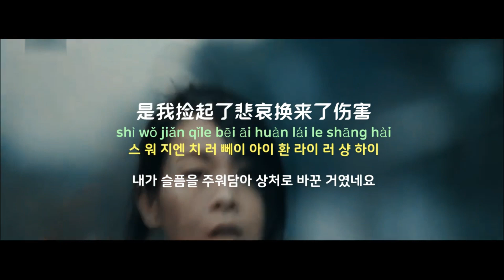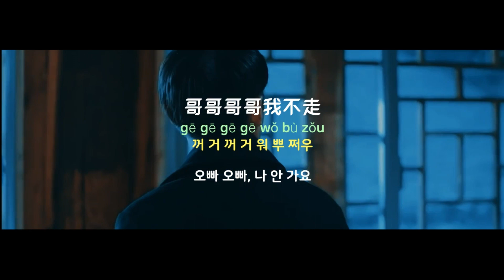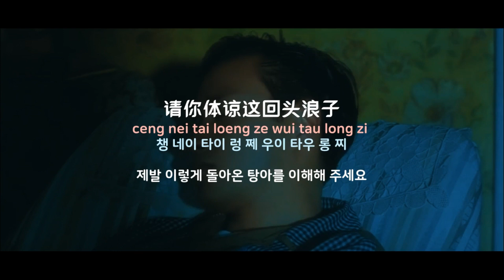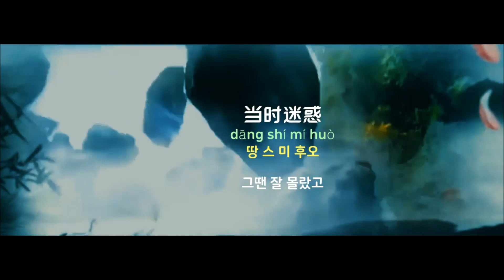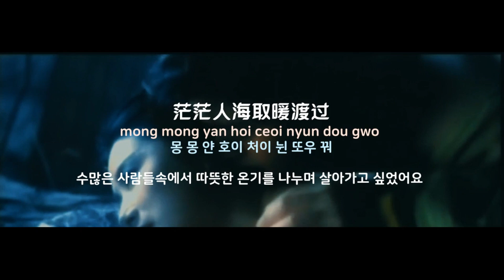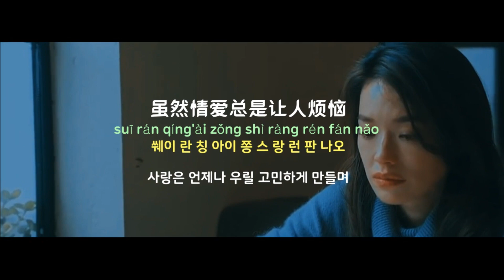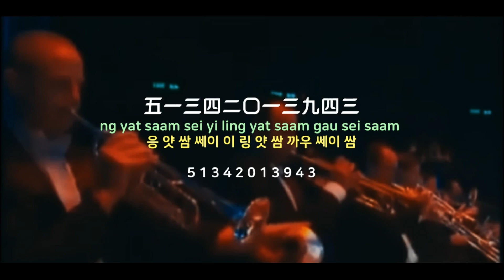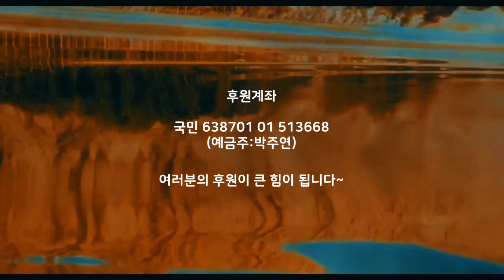[중국노래]한글가사/해석/자막/병음 미래원 라이브방송 85